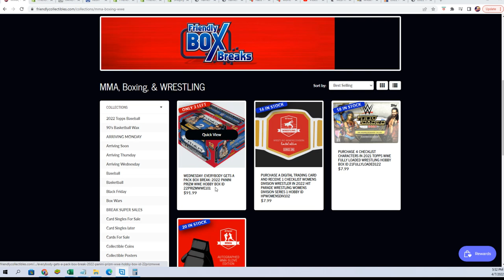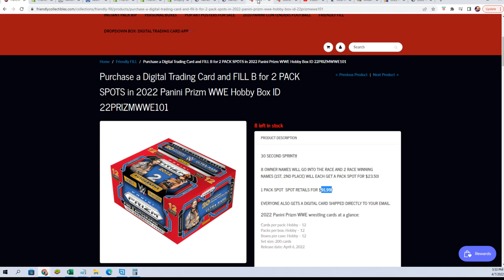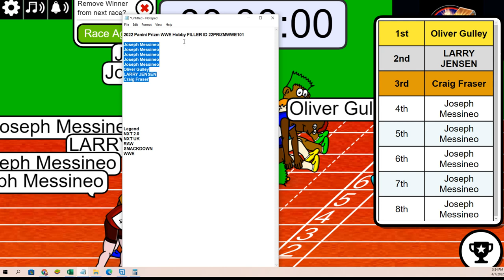2022 Panini Prizm WWE Hobby FILLER ID 22PRIZMWWE101